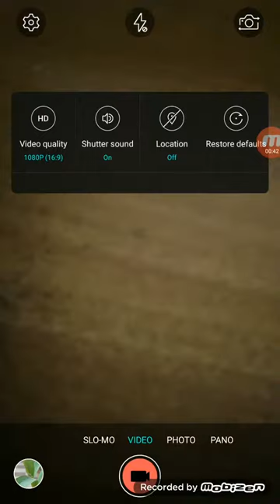LeEco le 2 EUI 5.8 update | What's new?